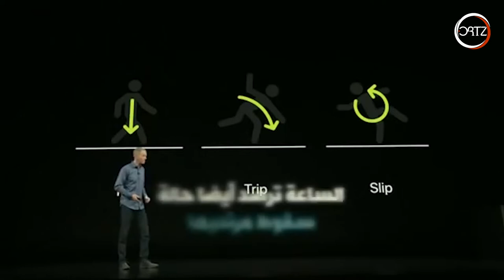هل يستحق الآيفون الجديد ثمنه الغالي؟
بعد اطلاق شركة آبل للهاتف الجديد (أيفون اكس أس)، انطلقت الكثير من المواقع في تحليلات عن مواصافتة والأسعار التي حددت من الشركة.

‫شكرا مقدما 😉‬